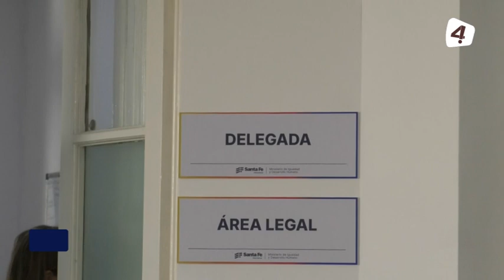Conociendo personalidades, María José Comas, Coordinadora del área de niñez, adolescencia y familia